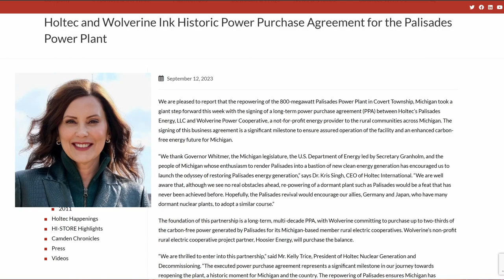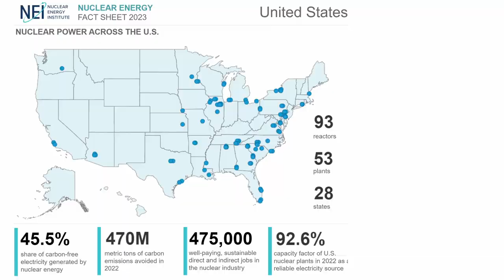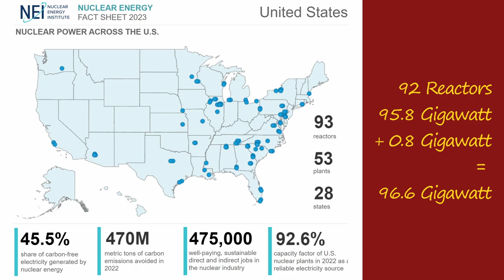Michigan Nuclear Reactor Revived from the Dead!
The Palisades Nuclear Power Plant, which was closed last year has gotten a second lease in life. Holtec and Wolverine have signed a PPA that intends to buy power from Palisades and sell it to a group of local users!